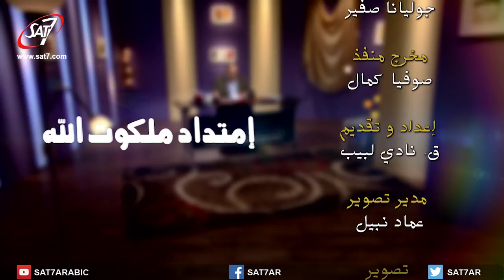الكنيسة كما يراها المسيح - إمتداد ملكوت الله - H2O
برنامج H2O (إمتداد ملكوت الله) | اعداد وتقديم: القس نادي لبيب | انتاج: سات-7 | اخراج: جون عدلي | H2O - Church Planting and Church Growth - SAT-7